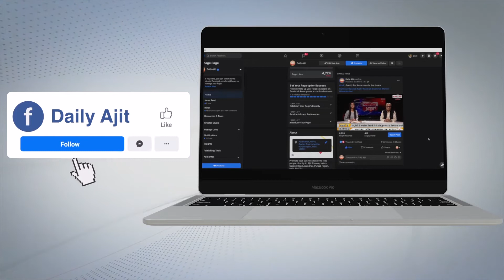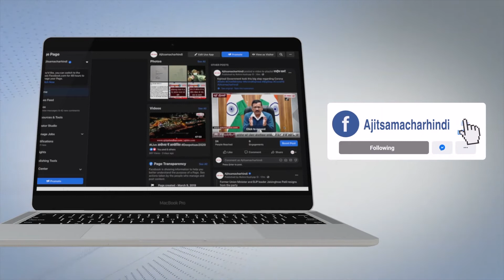ਲੁਧਿਆਣਾ 'ਚ ਕਰਫ਼ਿਊ ਦੀ ਉਲੰਘਣਾ ਕਰਨ ਵਾਲੇ ਲੋਕਾਂ 'ਤੇ ਪੁਲਿਸ ਵਲੋਂ ਕੀਤੀ ਸਖ਼ਤ ਕਾਰਵਾਈ